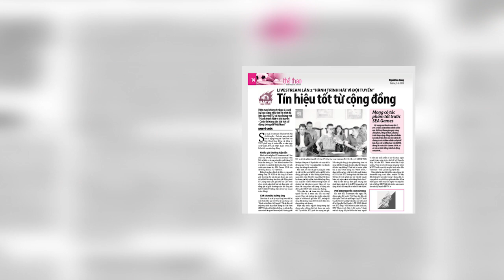Báo Người Lao Động số ra ngày 5-6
- Không chỉ một triệu lá cờ Tổ quốc, ngư dân ngày đêm bám biển rất cần sự hỗ trợ của cả nước trên nhiều lĩnh vực, bắt đầu từ ý nghĩa nhân văn của chương trình này
- Trăn trở với nỗi khổ của bệnh nhân, trăn trở với nỗi lo ngập nước khi ra đường, trăn trở với sự chờ đợi khi hồ sơ hành chính quá tải..., nhiều công trình sáng tạo theo đó ra đời
- Mỗi địa phương phải huy động hàng ngàn giám thị, trước đó là quá trình tập huấn, hướng dẫn, khâu ra đề và bảo mật đề thi... thậm chí còn căng thẳng hơn thi ĐH
- Hiện nay không ít nhạc sĩ, ca sĩ kỳ cựu cũng như thế hệ mới đã liên lạc với BTC và hào hứng với “Hành trình Hát vì đội tuyển - Cuộc thi sáng tác bài hát cổ động bóng đá Việt Nam”
- 18 tháng trước, HLV Park Hang-seo cùng các cầu thủ U23 Việt Nam đến Buriram dự một giải giao hữu mà không ai ngờ rằng đã mở ra cả một chương mới đầy vẻ vang trong lịch sử bóng đá Việt Nam, bắt nguồn từ chiến thắng trước chính đội Thái